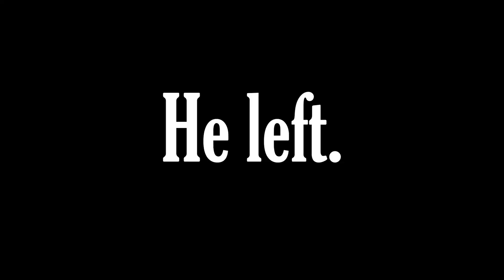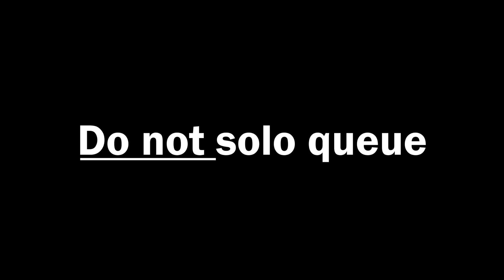The Weirdest Game of My Life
Hey!

This has to be the weirdest/dumbest game ever...